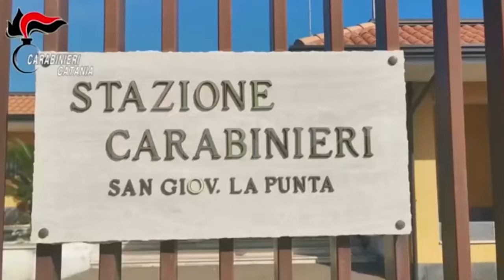Reggio Calabria , Catania | Ordinavano pane per comprare cocaina, arrestati